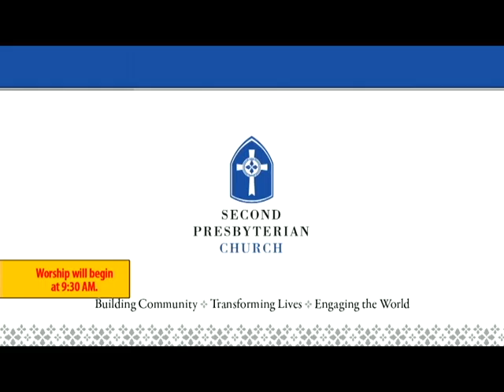01 Prelude - Rhosymedre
Prelude Rhosymedre Ralph Vaughan Williams
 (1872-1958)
 Nimrod (from Enigma Variations) Edward Elgar
 Dr. John Allegar, organ (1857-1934)
Introit Let All the Earth Around, Ring! arr. Hal Hopson
 Sanctuary Choir (b. 1933)
 Dr. Michelle Louer, Director of Music and Fine Arts

NTROIT
Let All the Earth Around, Ring!
Let all the earth around,
ring joyous with the sound,
may Jesus Christ be praised!
In heaven’s eternal bliss
the loveliest strain is this,